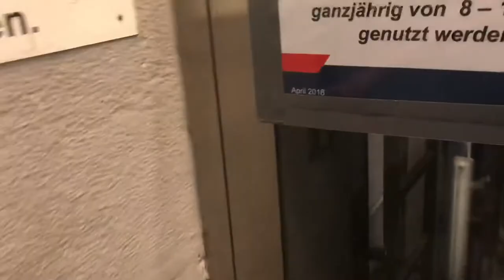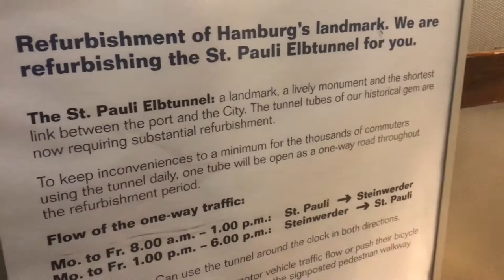13 мая 2018 г.